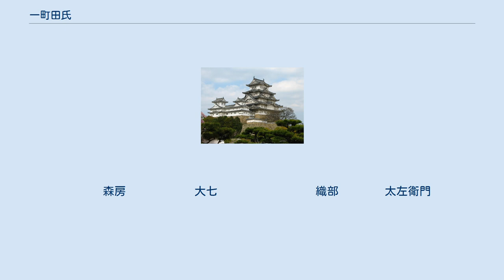一町田氏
一町田氏（いっちょうだし）は、津軽氏の支流で戦国時代から江戸時代にかけて同家に仕えた。
江戸時代に「西館」に改姓した。
通し字は「森」。
 大浦光信の弟、信建が一町田村に住み、村名を姓とした。
代々、津軽氏の重臣として同家に仕えた。
建雄の代に「西館」に改姓した。
「西館」姓は一町田にあった居館を「西館殿」と呼んだことに由来する。
幕末の西館孤清(平馬建久)は、京都側用人として、上方の情報を集め、朝廷令書と近衛家教書を津軽に持ち帰り、弘前藩が新政府方につく決め手となった。
また、明治の教育者本多庸一とも縁戚関係にあった。
 一町田信建 一町田信清 一町田森清 一町田森季 一町田森俊       ┃
  一町田信建
     信清
     森清
     森季
     森俊                               一町田建清
    西舘森貞        四郎兵衛            西館建雄
     森次   　 　    平馬　　　           建通
     森房   　　　   大七　               織部        太左衛門
 　　　　　 　       平馬　　　　　　　　 建徳     　 太左衛門
     　　　         (数代)　　　　　　　　建邦         富之進
                     建久　　　　         建哲